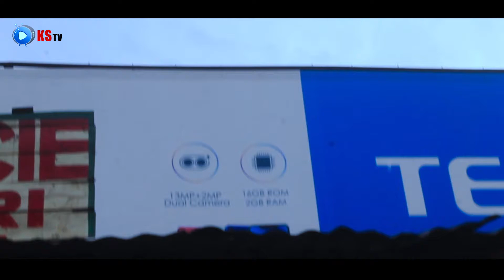Dina yabazaniye amatara meza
Gitega shasha namatara meza ntusubire guta umutwe dina yajekugukemurira ikibazo cawe